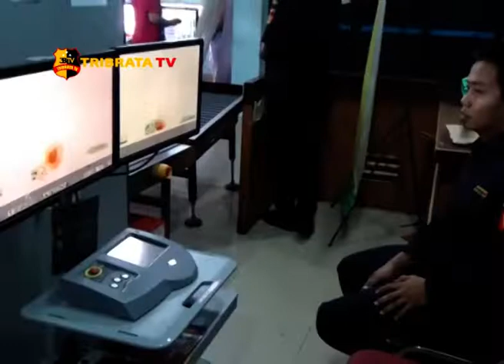BNNP KEPRI MINTA PERKETAT PENGAWASAN PINTU MASUK NARKOBA